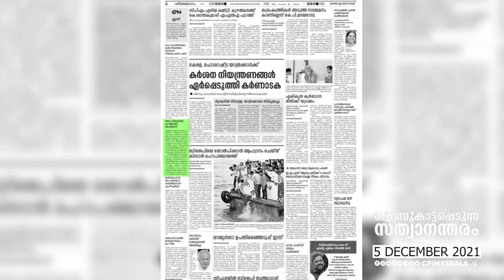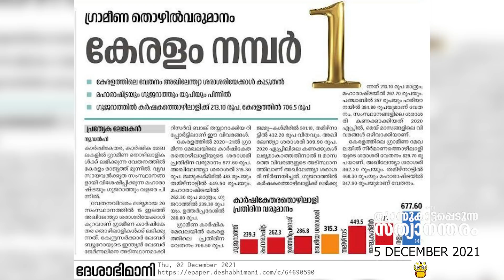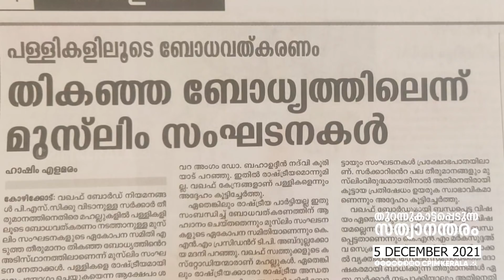'മനുഷ്യത്വമില്ലാത്ത മാധ്യമങ്ങൾ'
തുറന്നുകാട്ടപ്പെടുന്ന സത്യാനന്തരം
സിപിഐ എം സംസ്ഥാന കമ്മിറ്റി അംഗം സ. എം സ്വരാജ് സംസാരിക്കുന്നു.